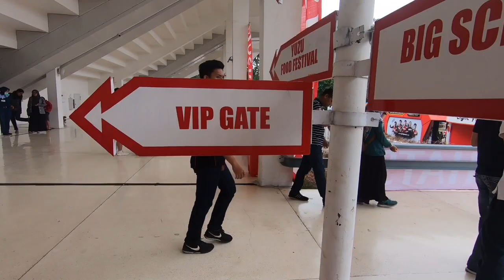Pertama kali nonton BADMINTON di INDONESIA - PALING SERU DEH! - With SIMON SANTOSO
Hi everybody :)

Senang banget aku bisa nonton pertandingan Badminton di Indonesia untuk pertama kalinya.
Dan yang lebih spesial lagi karena aku punya keuntungan bisa pergi bersama keluargaku dan Simon Santoso yang adalah seorang juara badminton - suami dari sepupuku, Evelyn.
Sayangnya aku tidak bisa nonton dia main di Indonesia sebelumnya, aku hanya pernah mendukung dia di Switzerland Swiss, Swiss Open.
Benar-benar momen yang emosional karena suara para penonton sangat keras mendukung para atlet badminton Indonesia.
Senang sekali bisa menonton langsung permainan the Daddies dan juga Jonatan Cristie, karena menurutku mereka sangat hebat!
Sebuah video pendek tentang hari liburan yang menyenangkan bersama keluargaku. Nonton ya!

Salam dari Swiss, Nadine

Yang mau juga bisa follow kita di Instagram:

Nadine: @nadineolivia.b
Evelyn: @ecarmelita
Simon: @simonsantoso_29
Leon, anaknya Evelyn dan Simon: @leonmoshesantoso